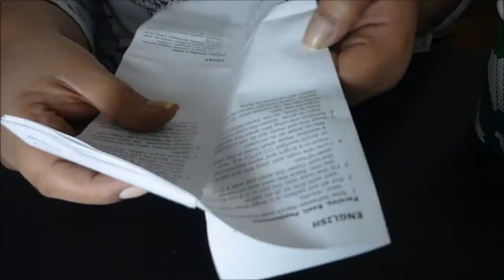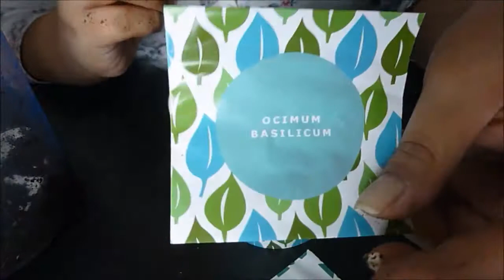Pikieren und Ikea Minz-, Petersilie- & Basilikumtöpfchen